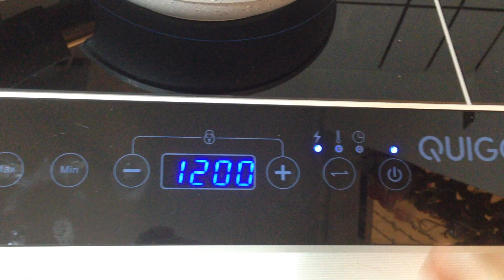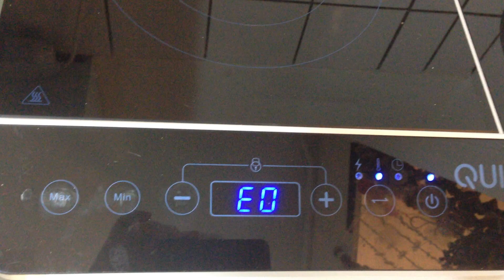Korte handleiding Quigg Inductiekookplaat